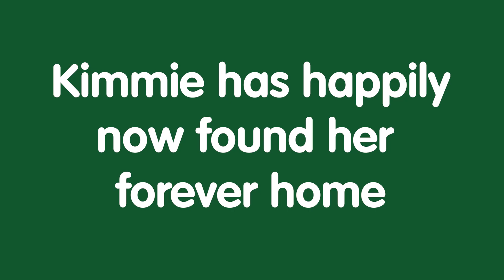Kimmie's Story | Behind-The-Scenes | The Dog House | Eli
Go behind-the-scenes with Eli, a Dog Rehomer at Wood Green, who talks about Kimmie – one of this week's little stars on TheDogHouse!

For more behind-the-scenes content content from The Dog House,